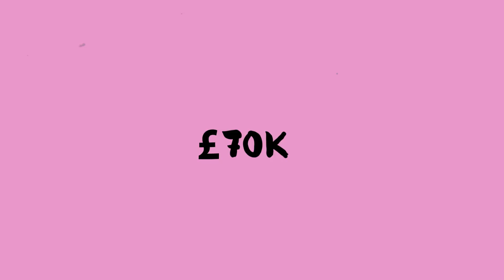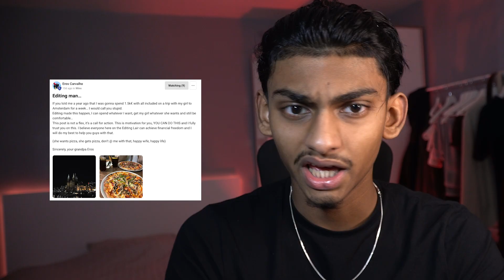Why Video Editors SHOULD Edit On YouTube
✅ Scale To A Full Time Editing Income In 90 days

Comment your thoughts on this video. I read all of them